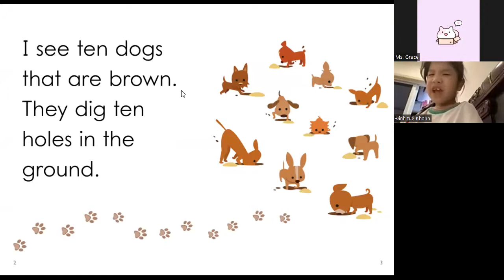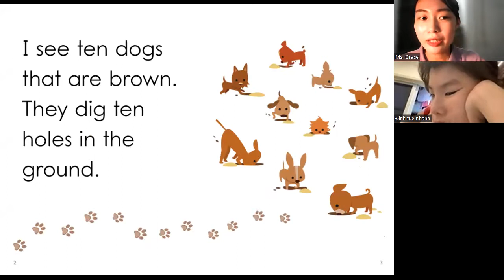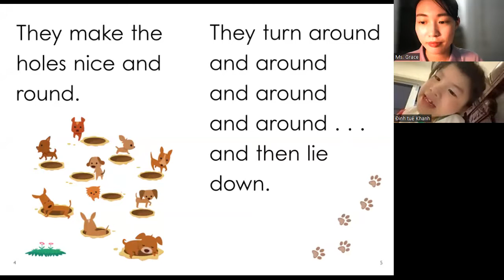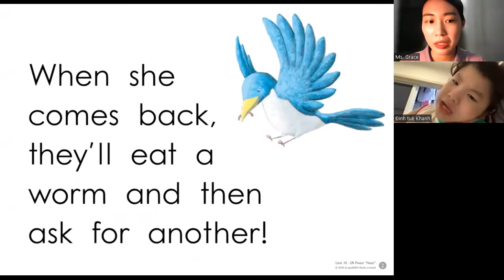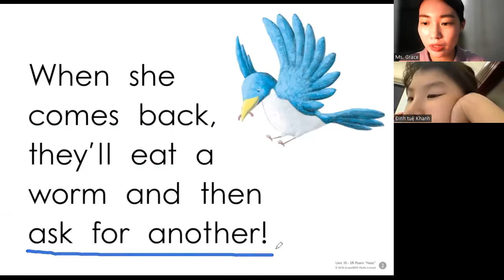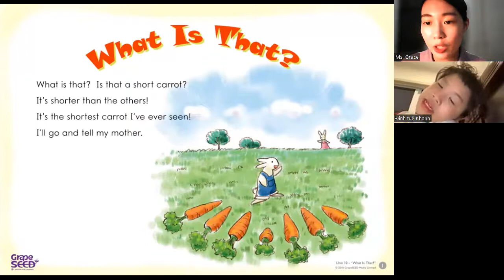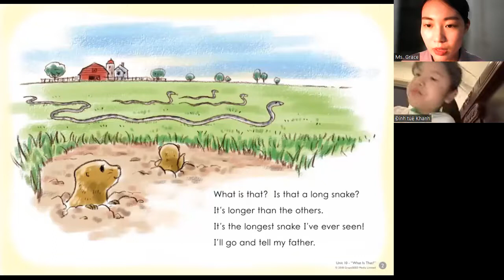Elsa - Giraffe - Unit 10